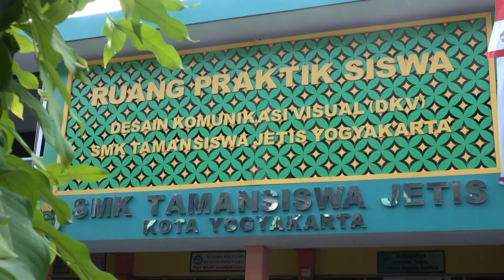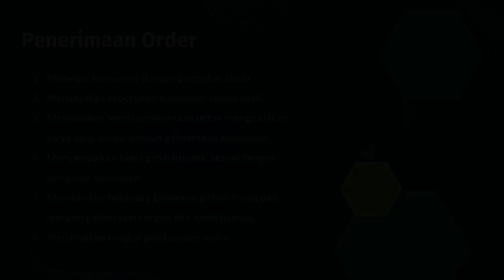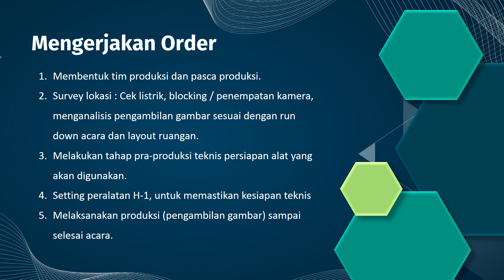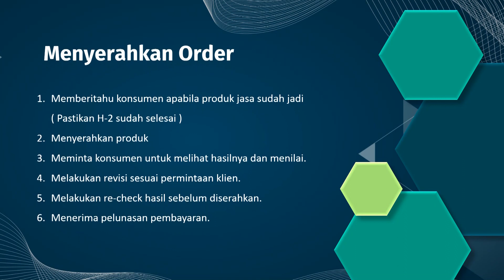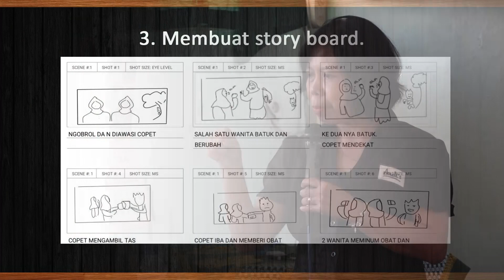Teaching Factory Industri Kreatif. Sinergi untuk menciptakan lulusan yang kompeten.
SMK Tamansiswa Jetis Yogyakarta menggelar Workshop Teaching Factory dengan Andi's Video Shooting Konsentrasi Keahlian Desain Komunikasi Visual.